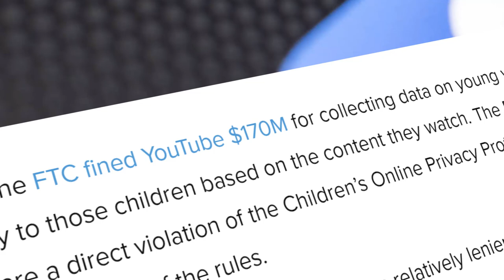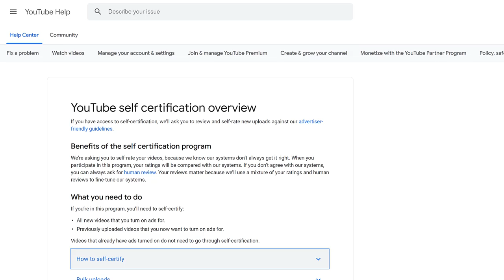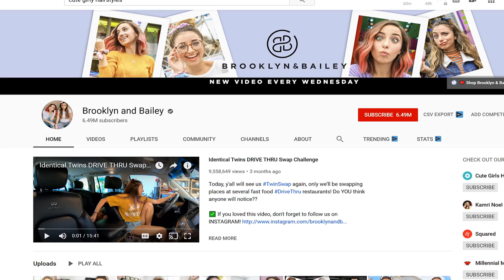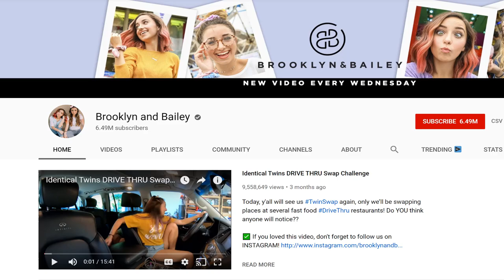How Will YouTube Kid's Content Video Creators Deal With This!?!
YouTube just got hit with a $170 Million fine that's forcing changes that on kid's content that could seriously impact your YouTube channel.

Children or Kid's content on YouTube has been riddled with controversy over the last 12 months and this may be the biggest shockwave of them all. YouTube, after being fined a LOT of money for collecting data on young viewers and targeting ads at them, are making sweeping changes that will see comment and notifications vanish from videos aimed at children as well as sweeping changes to advertising on the same content that will hugely impact video creators in the space.

In this video will highlight the big issues and what it might mean for you!

🔎vidIQ provides on-the-spot analytical video data, research tools and management features for your YouTube channel. For a full guide read this:

SOCIAL